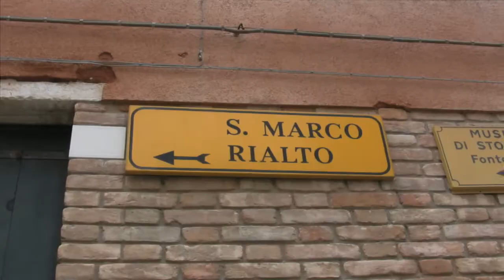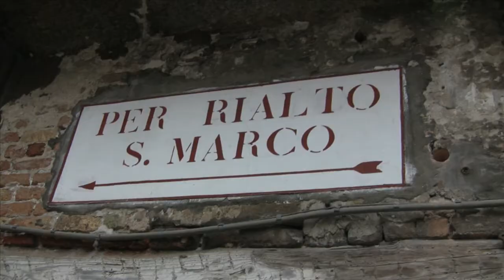Venice - Canals and Alleys (Santa Lucia)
January 2010 travel report #1:  Venice, Italy.
Consumer model Canon VIXIA HF10 - completely hand-held.  Isn't Andrea Bocelli just awesome?!  There is no way to describe Venice without his music...  Created just for fun.  No commercial value.